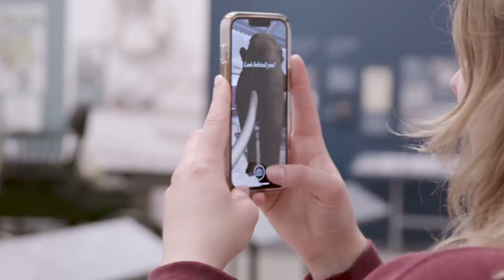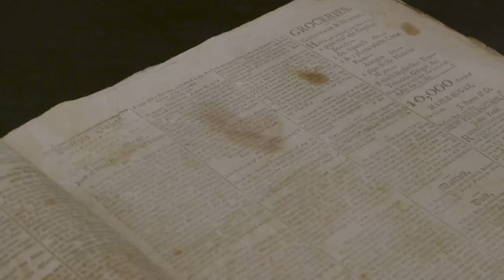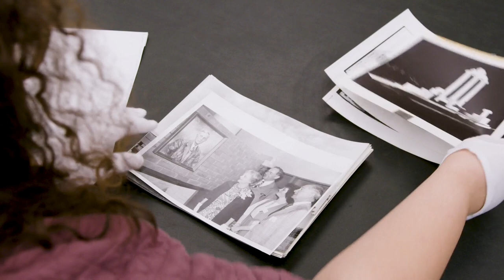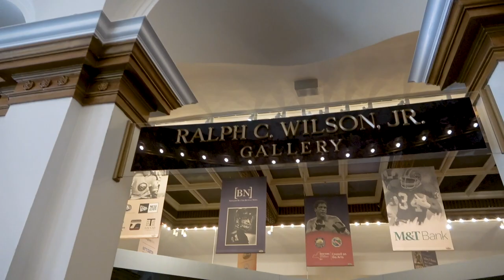Experience History With Us!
is a story. About you. About us. About the connections that hold us together.

Experience history with us in 2023! Thanks to Rick Jeanneret for narrating our new promotional video created by @agency_15 . We hope to see you soon at our Museum!